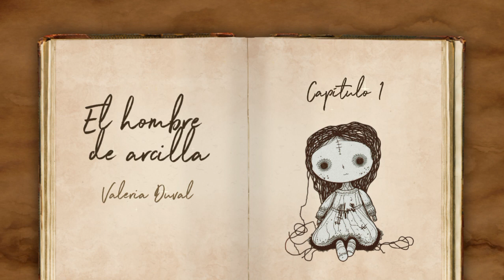El hombre de arcilla - CAPÍTULO 1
«•Sal de las lágrimas de Eva
•pétalos de rosas
•una daga de plata
•sangre de bruja
•y un alma pura, son algunos de los ingredientes que necesitas para crear tu propio hombre de arcilla… y arruinar tu vida.»

Lilla es una joven bruja de diecinueve años que, tras dejar su aquelarre para ir a la universidad, decide acabar con sus días de soledad creando a un hombre de arcilla, sin embargo, lo que obtiene a cambio no es, en absoluto, lo que ella imaginaba.